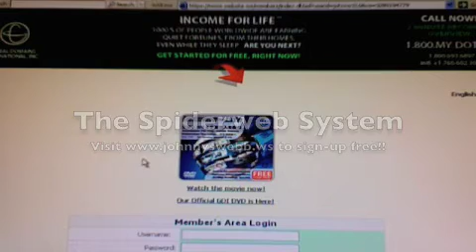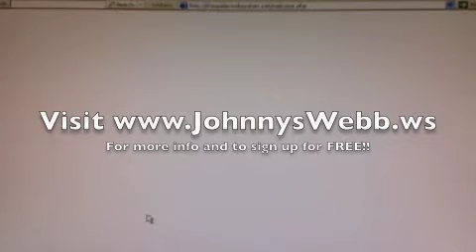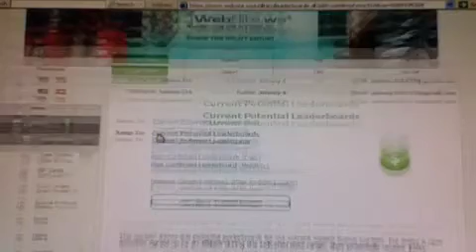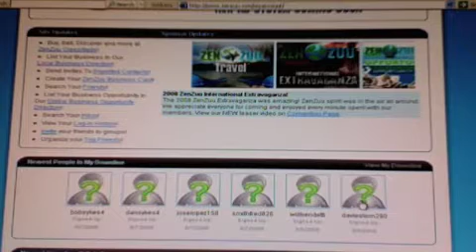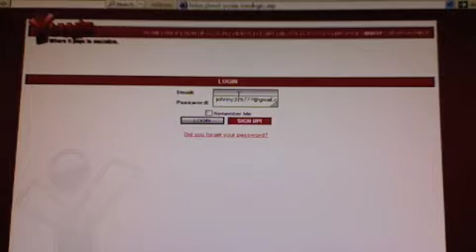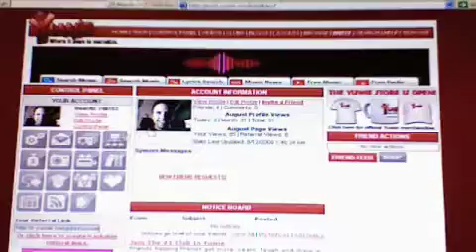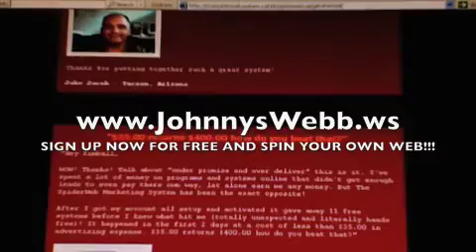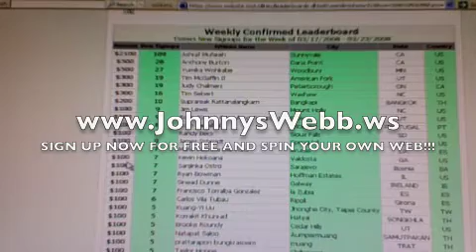Spider Web System Demo of How Easy it Works!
100% Completely FREE Way to Make Money Online with Spiderweb Marketing System with Facebook, Myspace, Youtube, Utube, You+Tube, You Tube, and Home Grown Marketer Ronee Eskridge

You're here because probably you are searching for the fastest, easiest and legit way to make money online? This is a legitimate business for those looking for an online income. Generate income from any country. How about an absolutely FREE method to really make money online that will guarantee quick results? Would you grab an opportunity? We're happy to let anyone know a new method to make money online through a real home based computer job. This is so easy that it doesn't require special computer skills. All you have to do is put your time and dedication on providing writeups for companies who needs home workers like you. You can earn $15000+ per month and get paid by Paypal instantly. No more searching and waiting because here's a complete money making system designed to help people like you make money online fast and easily. earn some extra income today. Go to the website to get an account and you could be making $500 dollars today.

HOW TO MAKE MONEY ONLINE FAST AND FREE

How To Make Money Online ($2,000) in 1 day using (Adsense) How I Made ~$25,000 Under 1 Minute The Easy Way Make money with AdSense Beginners! Create a Website Here Too Many AdSense Failures! Why? $3.5 Million With Google Adsense & Internet Marketing Make Money with This Google Adsense Tool How To Make Money With No Money How to Make Money Online With MySpace How To Make Money Using Ebay - Make Fast Sales With Ebay Google Adsense lesson 1of 9 How to Make Money Online "Make Money Online" with Ezines SoloAds even 12 yrs old Can Make Money - Google Adwords and Adsense with Keyword Elite 1 How To Make Money Performing on the |How to Make Money Online| Google Adsense alternative Google AdSense Millionaire on Media Talk Adding Google adSense to a Adsense Blog How to Set Up Google Adwords & start "MAKING MONEY ONLINE" ! Make Money with This Google Adsense Tool Make Money - Google Adwords and Adsense with Keyword Elite 2 Easy Way To Make Money On Ebay - Uncover Hot Niche Items Is Google Adwords Pay Per Click a Scam ?? How to Make Money Online With MySpace How to Make Money With Google AdSense Adsense Marketing and Secrets How to Make Money Online AdSense Optimization How To Make Money Online FREE using Adsense WATCH!! $$$ How To Get Money $$$ How to Make Money With Google AdSense How to Make Money Online How To Make Money With No Money How To Make Money Online ($500) in 1 Day (Adsense Video) HOW TO MAKE MONEY ONLINE MORE THAN $15,000/Month Make Money Online FREE PAYPAL PROOF HERE Video How To Make Money Online Tutorial Earn $xx,xxx Monthly How to MAKE MONEY ONLINE $1000 to $15000 a few days for FREE Adding Google adSense to a Adsense Blog make money fast Google AdWords Success Story: Happy Hound Google Adsense lesson 1of 9 Start "MAKING MONEY ONLINE" with Google PPC Adwords Today! Google Analytics - Optimal AdWords Campaigns Use Keyword Elite and Learn the Techniques From Ronee Eskridge Make Money with Google Adwords and Adsense, Facebook, Myspace, Youtube, Wowzza, Global Domains (GDI)